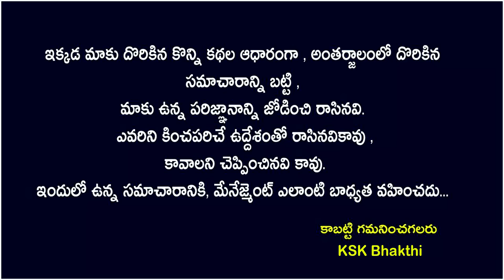సింహ రాశి వారి గురించి ఎవరికీ తెలియని గుండె పగలే నిజాలు||Simha Rasi 2023 astrology ||Ksk Bhakthi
సింహ రాశి వారి గురించి ఎవరికీ తెలియని గుండె పగలే నిజాలు||Simha Rasi 2023#kskhome astrology ||Ksk Bhakthi